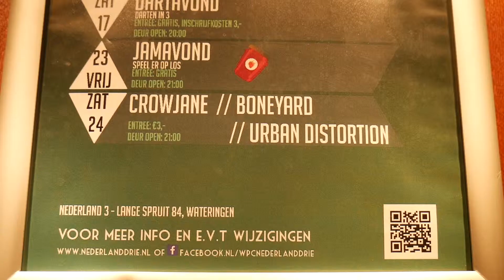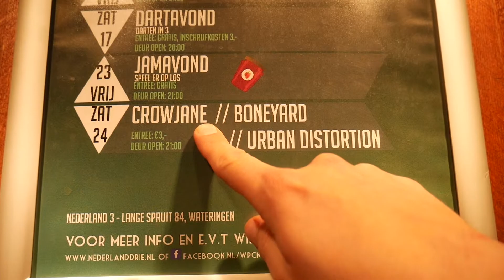VLOG #9 | Achter de (legendarische) schermen